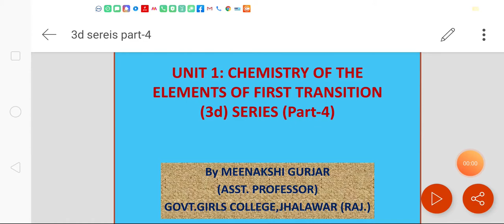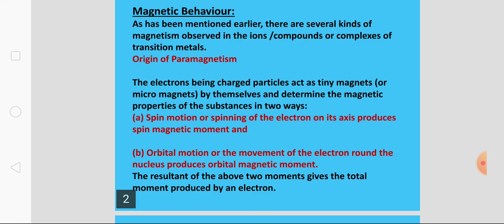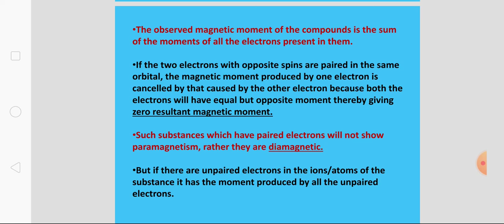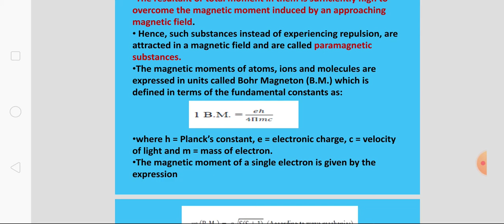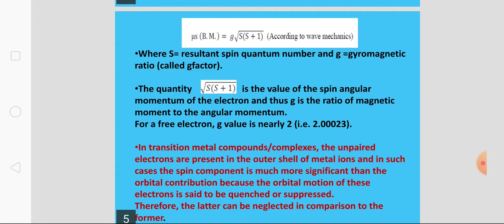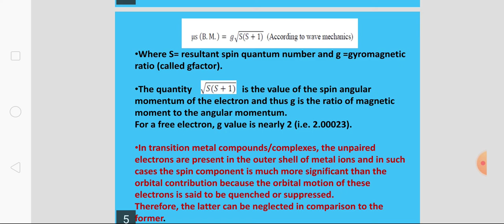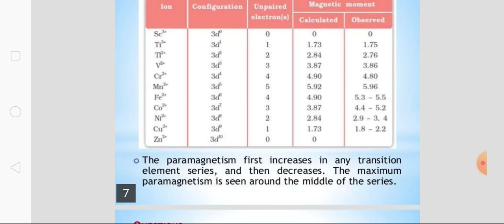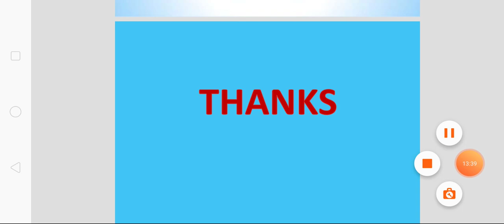3d series (part 4 )B.Sc. part-2